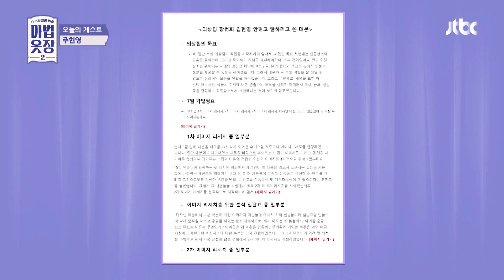숨 쉬는 타이밍까지 계획?! 주현영의 찐 경험에서 나온 '인턴 기자' 캐릭터 ㅋㅋ 마법옷장2 (magic2022) 8회 | JTBC 220517 방송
숨 쉬는 타이밍까지 계획?! 주현영의 찐 경험에서 나온 '인턴 기자' 캐릭터 ㅋㅋ